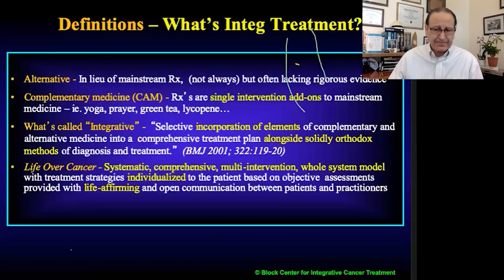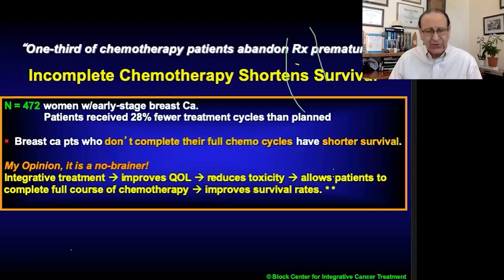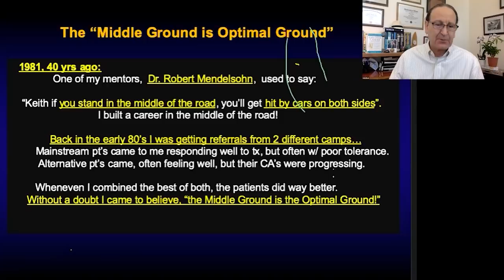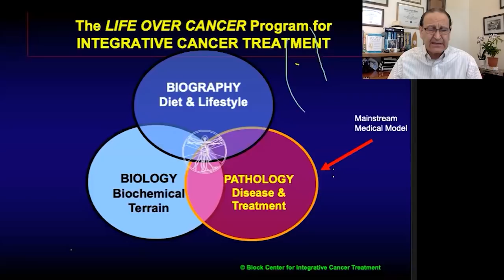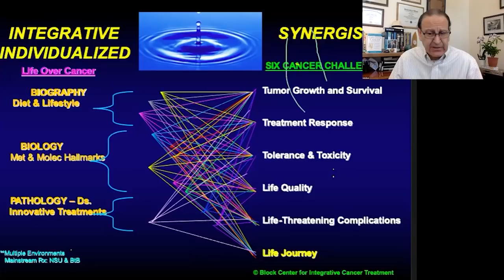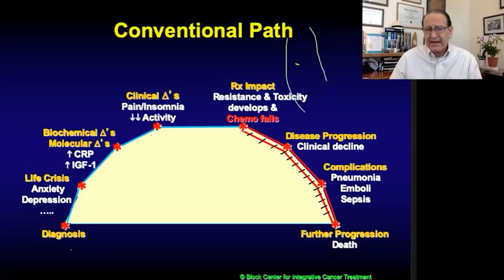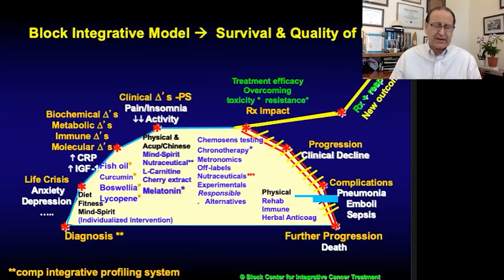People Don't Generally Die From Cancer, People Die From The Complications Of Disease Or Treatment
People Don't Generally Die From Cancer, People Die From The Complications Of Disease Or Treatment -  Keith Block, M.D

Keith Block, M.D.

• Book - Life Over Cancer: The Block Center Program for Integrative Cancer Treatment

Keith I. Block, MD, referred to by many as the “father of integrative oncology,” combines cutting-edge conventional treatments with individualized and scientifically-based complementary and nutraceutical therapies. In 1980, he co-founded the Block Center for Integrative Cancer Treatment in Skokie, Illinois, the first such facility in North America. This model continues to set the standard for the practice of a comprehensive, individualized approach to cancer treatment in the U.S.

In addition to his clinical practice, Dr. Block is the founding Editor-in-Chief of the peer-reviewed journal, Integrative Cancer Therapies. He is also the Scientific Director of the Institute for Integrative Cancer Research and Education, where he has collaborated with colleagues at the University of Illinois at Chicago, the University of Texas M.D. Anderson Cancer Center in Houston, and Bar Ilan University in Israel. In 2005, he was appointed to the National Cancer Institute’s Physician Data Query (PDQ) Cancer CAM Editorial Board, on which he continues to serve today.

Dr. Block has more than 150 publications in scientific journals and books relevant to nutritional and integrative oncology. He is also the author of Life Over Cancer, published in April, 2009.